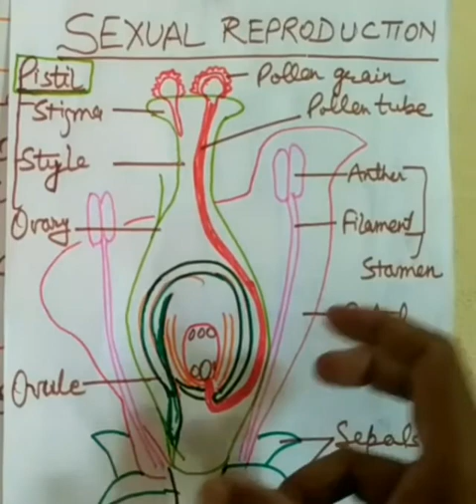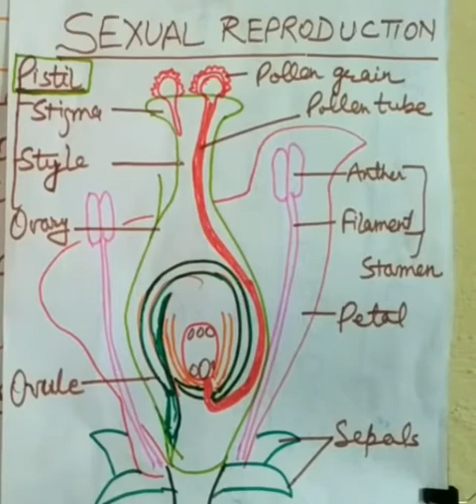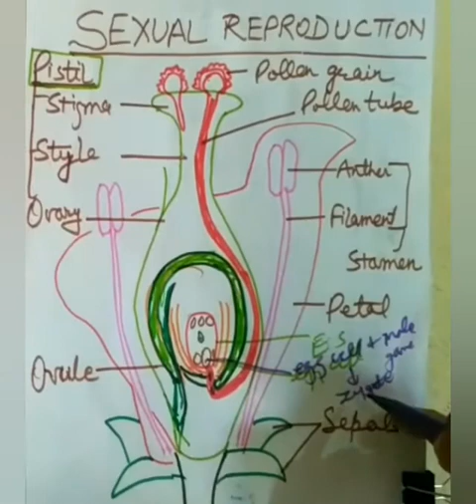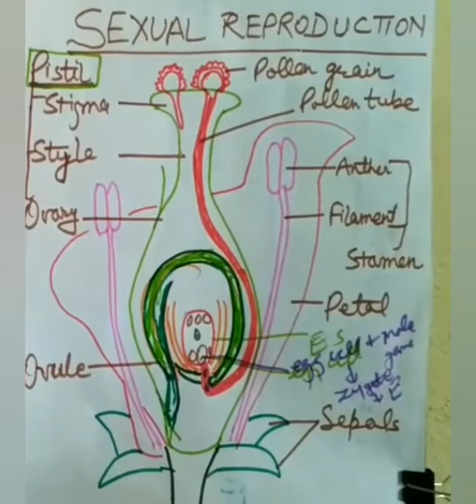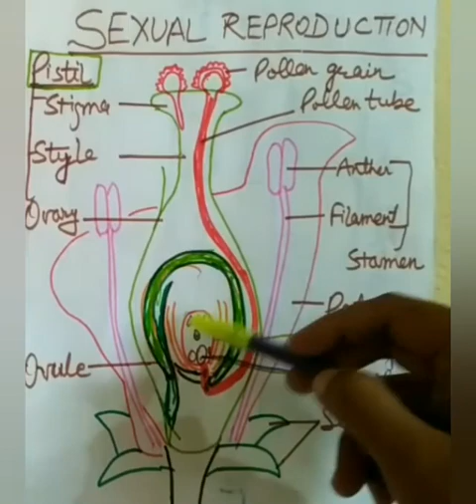Xth Biology- Sexual reproduction in plants